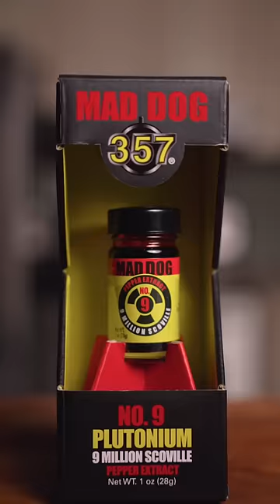Worlds Hottest Dry Age (9 Million Scoville)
I enjoy eating spicy foods but some things are just WAY too hot. I learned that this extract is one of those things... But what happens if it’s added to a roast prior to dry aging? This whole experiment was a roller coaster of emotions, but we finally answer that question.

MUSIC
Hokus Pokeus Hip Hop Beats